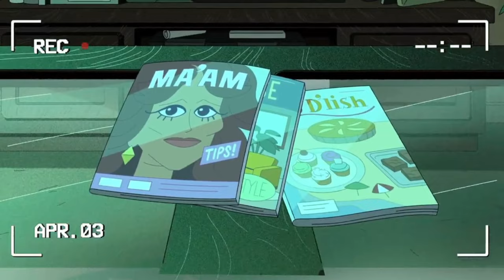How Would You Take The World Ending ?